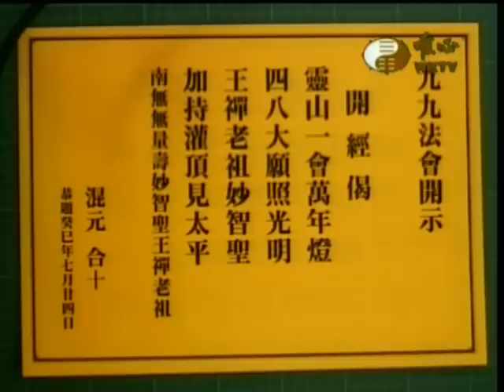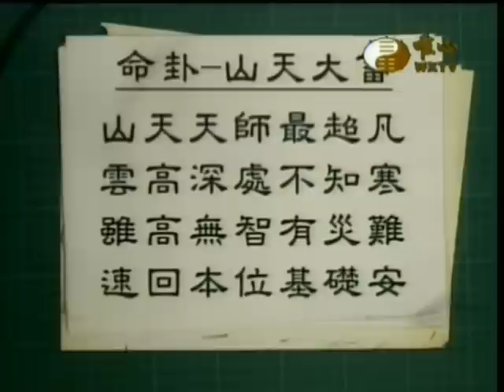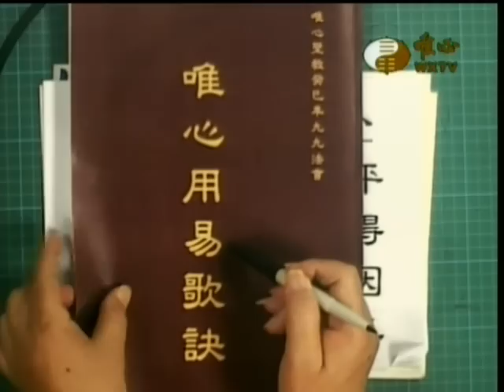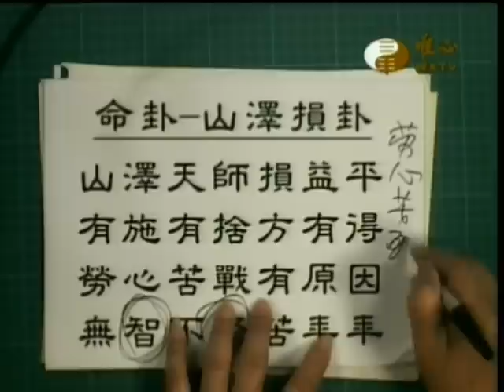七十二天師寶誥(28)_水地天師